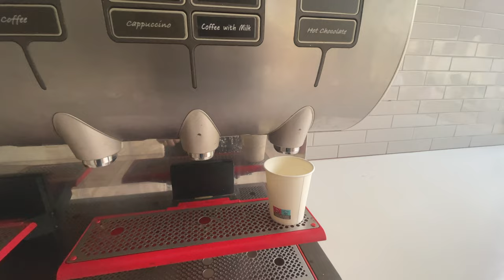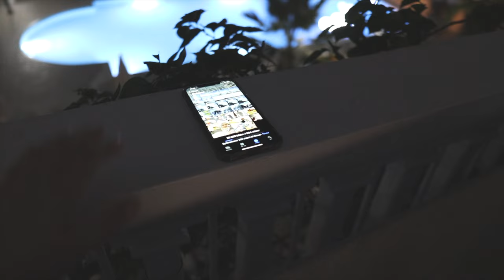TESTAR GREKISKT SNACKS MED MIN MAN GREKLAND ZAKYNTHOS VLOGG 3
Hej och välkomna tillbaka till Zakynthos vlogg 3!!! Ännu en dag med lite sämre väder så vi passade på att testa grekiskt snacks. Vi ses i nästa vlogg på söndag :)
INSTAGRAM➜ towabrobeck
TIKTOK➜ towabrobeck